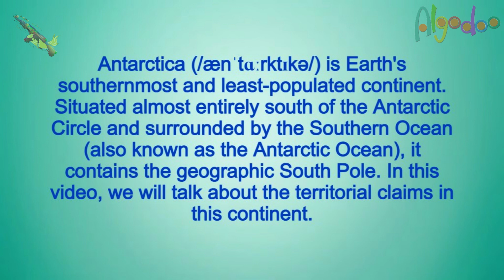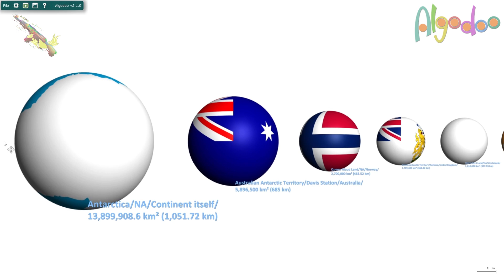Antarctic Territories vs. Antarctica Size Comparison | Algodoo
Hello! This is a video about geography. These are territories of Antarctica and Antarctica by size.

Semi-inspired by @v4vfx

Typographical errors: none

Songs played:
Title: Lofi Mallet | Artist: Kwon (No copyright)
Copy and Paste: Lofi Mallet - Kwon (No copyright)

Why do we put these songs in the description? So that you can easily recognize what songs are played in the video. But if there seems to be a problem that songs are played but no pieces are in the description? It's because the song is unknown, or the song may be copied from a fake artist.